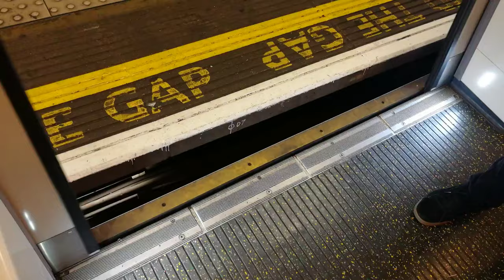MY VERY FIRST TIME IN A LAVENDER FIELD | Some bee photography | Photography Vlog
Hey guys!

You will be following me through my life and adventures with photography.

If you want to know which equipment and sofware I use, follow this links:

My photography camera

Zoom lens (telescope lens)

Light ring

Mobile phone (used to film most of my videos)

Stabilizer iSteady Mobile

Video Editor: Movavi Video Suite